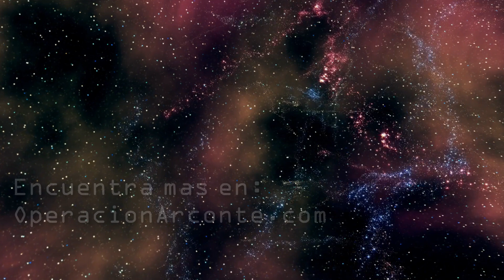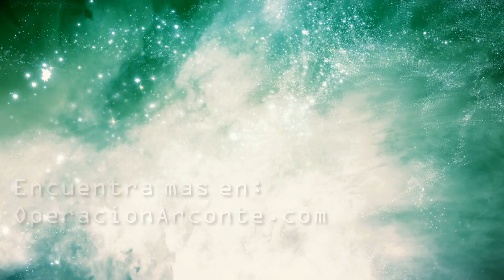AUDIOLIBRO: La Gran Manipulacion Cosmica - Capitulo 11 - Completo en Español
Capitulo 11: La gran trampa del Tiempo
En la misma línea de los conceptos presentados en LA GRANJA HUMANA de Salvador Freixedo y DEFENDAMONOS DE LOS DIOSES, este libro de JUAN GARCÍA ATIENZA expande en el mismo concepto del planeta prisión y nos proporciona nuevas piezas para comprender el por qué estmoa aquí y quienes son esos "dioses" que se aprovechan de nuestra ignorancia humana.